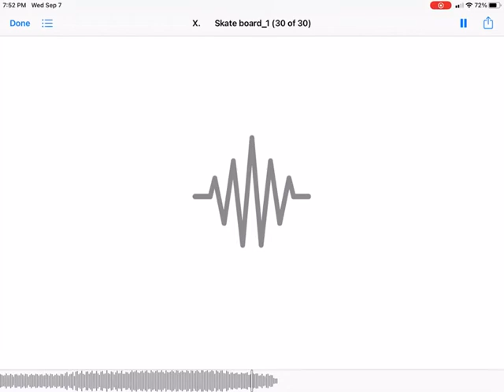So-x-uh - Skate board